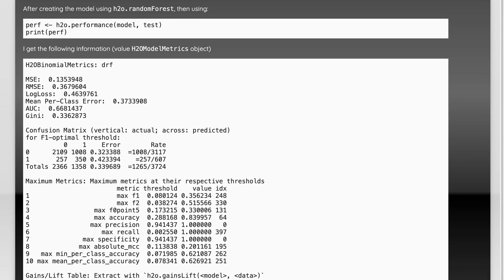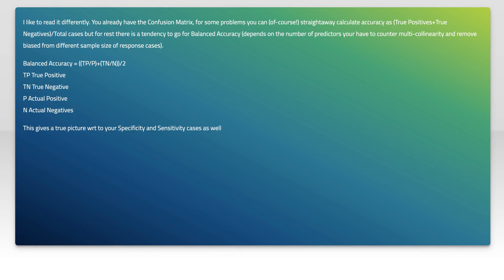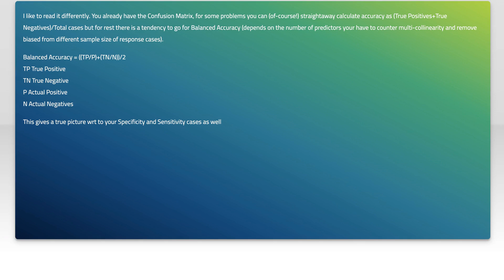How to understand the metrics of H2OModelMetrics Object through h2o.performance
r: How to understand the metrics of H2OModelMetrics Object through h2o.performance

Related to: r, h2o